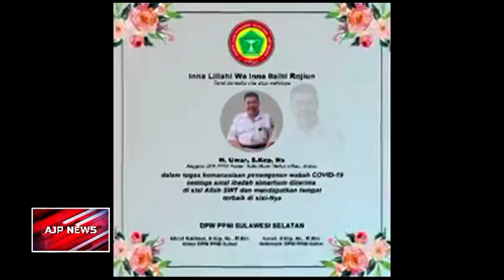BUPATI SIDRAP PIMPIN UPACARA PENGHORMATAN ALMARHUM H UMAR (3 JUNI 2020)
BUPATI SIDRAP, H DOLLAH MANDO MENGHADIRI UPACARA PENGHORMATAN ALMARHUM H UMAR DI RSUD NENE MALLAMO, PANGKAJENE, RABU (3/6/2020).

DALAM KEGIATAN ITU, HADIR SEKDA SIDRAP SUDIRMAN BUNGI, KADIS KESEHATAN DALDUK SIDRAP, DR H A IRWANSYAH, DIREKTUR RS NENE MALLOMO DRG HASNANI, SERTA DIREKTUR RS ARIFIN NUMANG DR BUDI SANTOSO.

KEGIATAN DIAWALI SAMBUTAN PIHAK RS NENE MALLOMO DIBAWAKAN MUHAMMAD YAHYA. MEWAKILI REKAN SEJAWAT, IA MENGUCAPKAN TERIMA KASIH ATAS JASA-JASA ALMARHUM H UMAR.

ALMARHUM H UMAR MERUPAKAN SOSOK ORANG YANG BAIK, RAMAH, PEDULI, SERTA GIAT DALAM BEKERJA DAN MELAKSANAKAN TUGAS//
SEMENTARA ITU, BUPATI SIDRAP H DOLLAH DALAM SAMBUTANNYA MENYAMPAIKAN BELASUNGKAWANYA DAN MEMIMPIN DOA UNTUK MENGENANG KEPERGIAN ALMARHUM H UMAR//

IA  MENGAJAK KEPADA PARA HADIRIN UNTUK BERDOA BERSAMA, SEMOGA BAPAK H UMAR DITEMPATKAN DISISI-NYA SERTA DIHAPUSKAN SEGALA DOSA-DOSANYA

DOLLAH JUGA MENGINGATKAN AGAR PARA PETUGAS KESEHATAN DALAM BEKERJA HARUS HATI-HATI SERTA WAJIB MENGIKUTI PROTOKOL KESEHATAN.

ALMARHUM H UMAR MERUPAKAN TENAGA MEDIS DI RS NENE MALLOMO SIDRAP. IA MENGHEMBUSKAN NAPAS TERAKHIR DALAM PERAWATAN COVID-19 DI RSUD MAKASSAR, SELASA MALAM, TANGGAL 2 JUNI 2020, PUKUL 19.45 WITA//